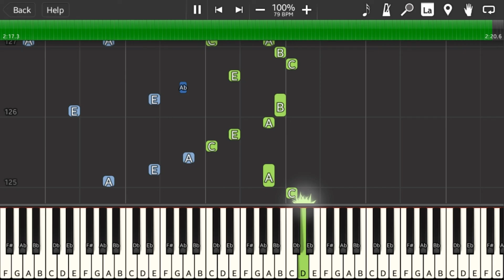Fur Elise But Its Roblox Death Sound!!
Hey guys!!! Today's song is Fur Elise!!!Hope you enjoy!!